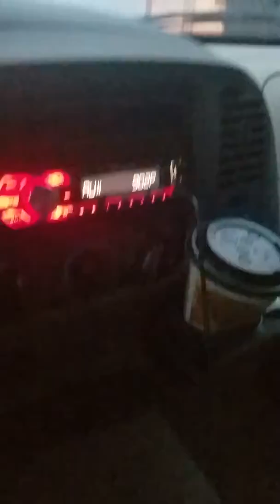burned down tractor trailer, new jersey